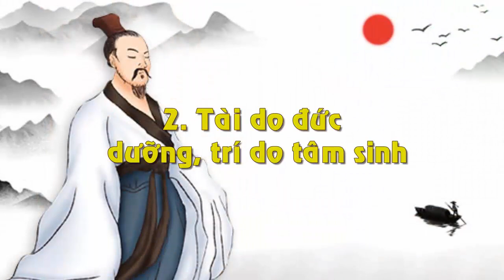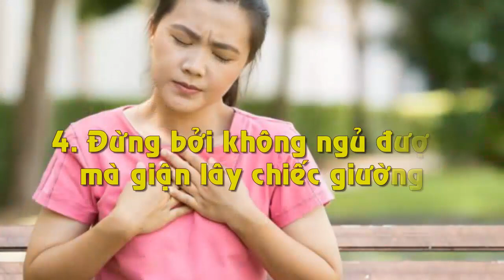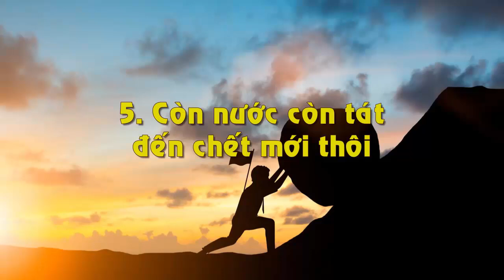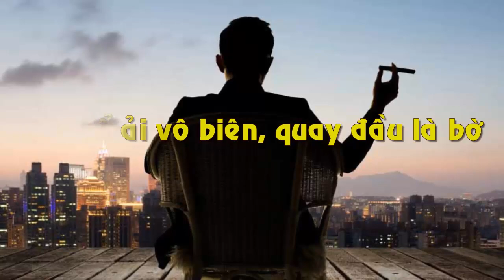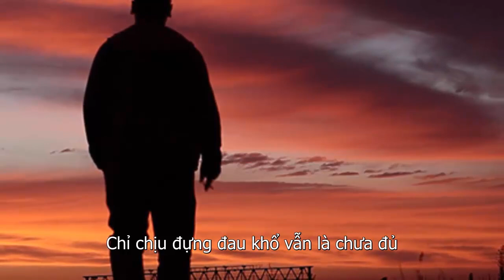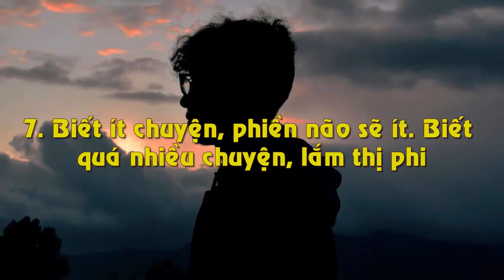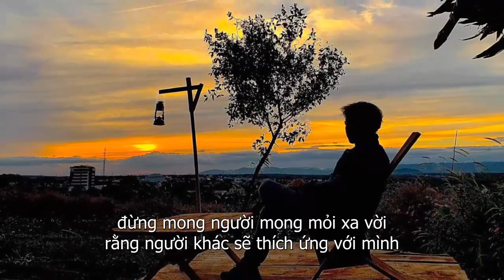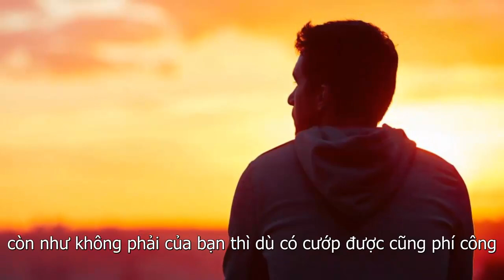9 Lời Khuyên Ngàn Vàng Của Người Xưa Giúp Bạn Cải Biến Vận Mệnh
9 Lời Khuyên Ngàn Vàng Của Người Xưa Giúp Bạn Cải Biến Vận Mệnh